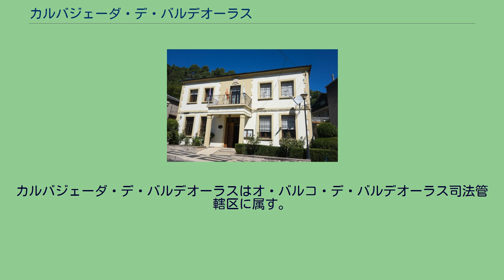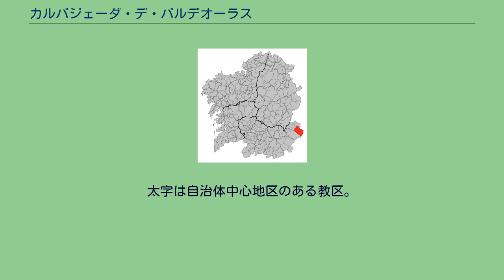カルバジェーダ・デ・バルデオーラス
カルバジェーダ・デ・バルデオーラス（Carballeda de Valdeorras）はスペイン、ガリシア州、オウレンセ県の自治体、コマルカ・デ・バルデオーラスに属する。
カルバジェーダ・デ・バルデオーラスはオウレンセ県の東北部に位置し、コマルカ・デ・バルデオーラスに属する。
北はルビアーと、北西部はオ・バルコ・デ・バルデオーラスと、南西はア・ベイガと、東はカスティーリャ・イ・レオン州のレオン県のベヌーサの各自治体と隣接、自治体の中心地区はソブラデーロ教区のソブラデーロ地区。
カルバジェーダ・デ・バルデオーラスはオ・バルコ・デ・バルデオーラス司法管轄区に属す。
自治体首長はガリシア国民党（PPdeG）のマリーア・カルメン・ゴンサーレス・キンテーラ（María Carmen González Quintela）、自治体評議員はガリシア国民党：8、ガリシア社会党（PSdeG-PSOE）：1となっている（2011年5月22日の自治体選挙結果、得票順）。
カルバジェーダ・デ・バルデオーラスは17の教区に分けられる。